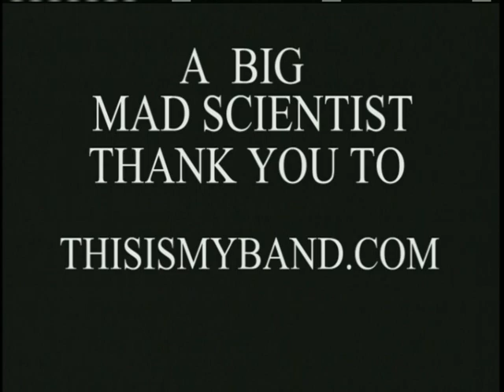MAD SCIENTIST TEA PARTY in ASHEVILLE,NC. episode #10-12-2007 part 4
MAD SCIENTIST TEA PARTY in ASHEVILLE,NC. episode #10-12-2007